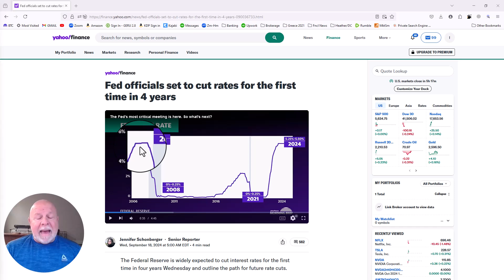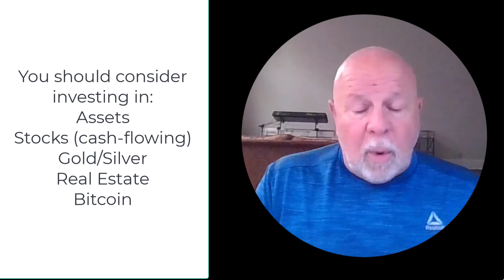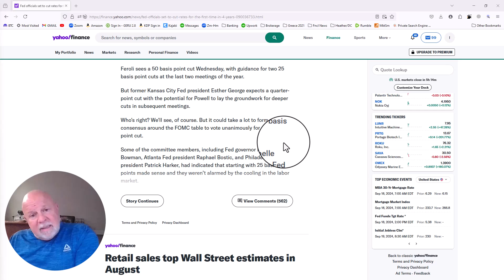The Fed just cut rates for the first time in 4 years. Are you ready?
The Fed is about to announce a rate cut, the first time in 2 years. What should you do? Are you ready for what is to come?

My Cash Flow Machine Strategy Trading eBook
📕 Get a copy of my eBook "The Regular Paycheck Strategy - How to Use Wall Street's Secrets to Capture Low-Risk Regular Income from Your Investments"

I AM NOT A FINANCIAL ADVISOR ANYMORE, THIS VIDEO IS FOR ENTERTAINMENT ONLY AND SHOULD NEVER BE TAKEN AS INVESTMENT ADVICE.
Welcome to our latest YouTube video, where we unveil the secrets of building wealth through the smart and strategic use of covered calls! This video is a must-watch for anyone looking to dive into the world of passive investing and explore the lucrative potential of covered calls.

📈 Key Highlights of Our Videos:

Introduction to Covered Calls: Learn what covered calls are and how they can become a cornerstone of your investment strategy.

Passive Income Strategies: Uncover techniques to generate consistent and reliable income from your investments, transforming your financial future.

Market Insights: Gain expert insights into market trends and learn how to use them to your advantage in covered call investing.

Risk Management: Understand the risks associated with covered calls and learn strategies to mitigate them effectively.

Success Stories: Be inspired by real-life examples and testimonials from investors who have successfully used covered calls to enhance their income.

Step-by-Step Guide: Follow our comprehensive guide on setting up and managing your covered call investments for optimal performance.

Long-Term Wealth Building: Explore how covered calls contribute to long-term wealth creation and financial freedom.